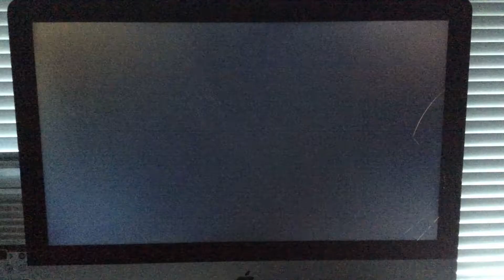The Savage Dragon End Credits (Season 2)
I’m glad that show wasn’t forgotten